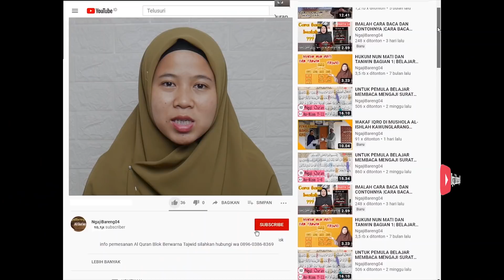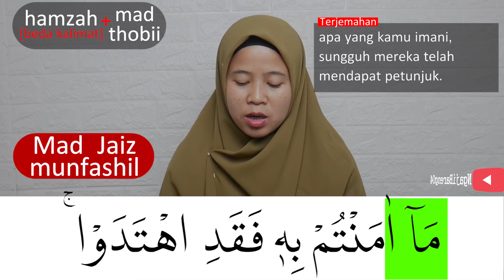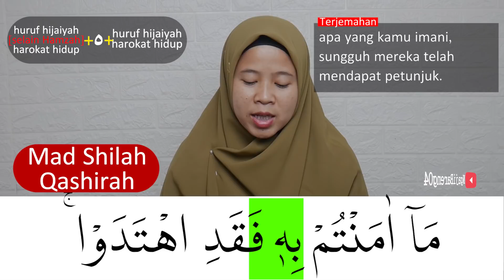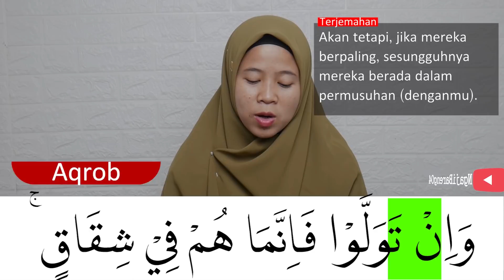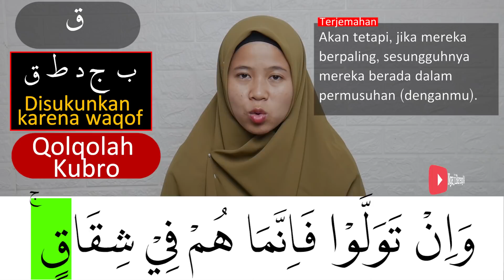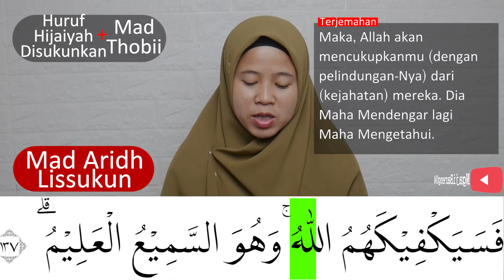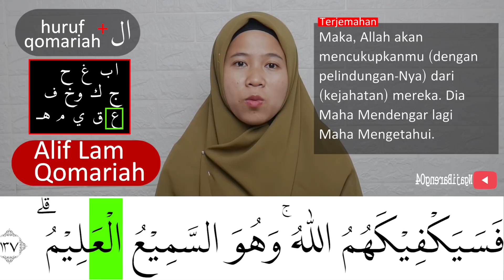MENGURAI TAJWID SURAH AL BAQARAH AYAT 137 ARTINYA, CARA BACA & CONTOH PENGUCAPANNYA - EPS 277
Episode kali ini adalah episode 277 pembahasan tajwid surah Al Baqarah ayat 137 + artinya lengkap cara baca dan contoh pengucapannya.
Mudah mudahaBaqarah di bagi menjadi  episode yaitu